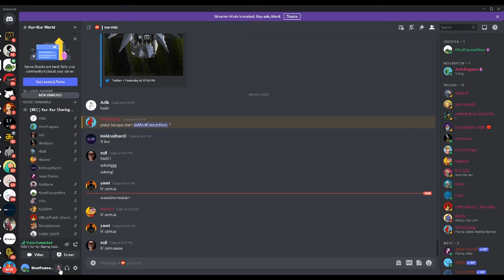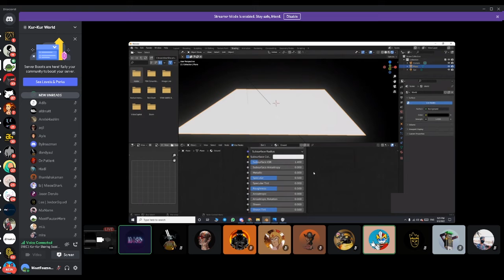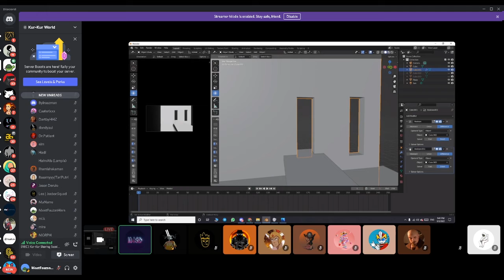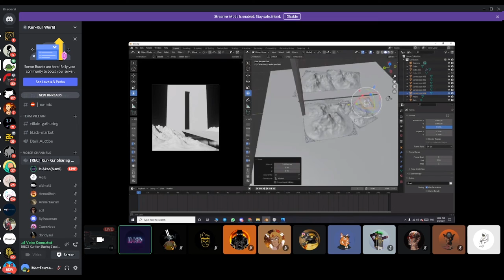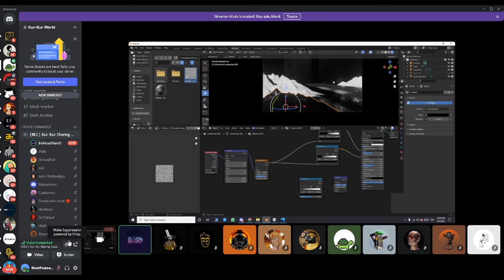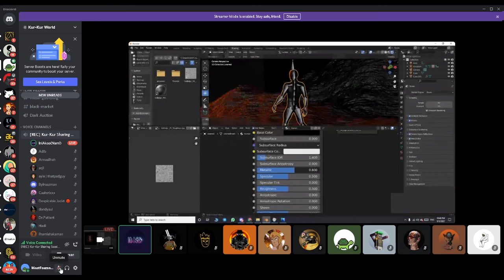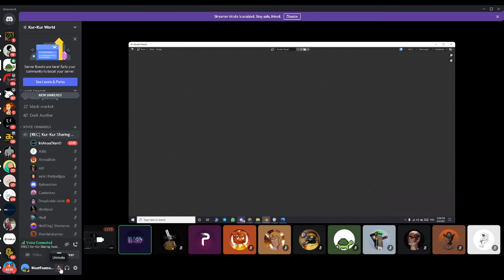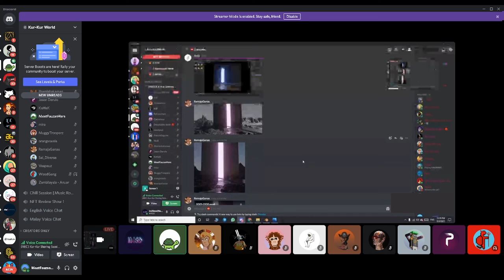3D class with IniAkoo.